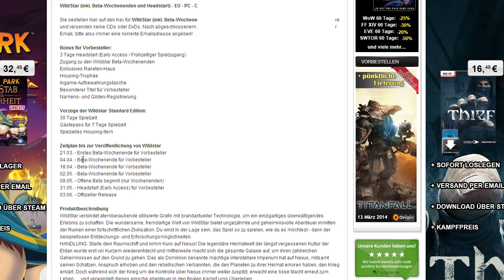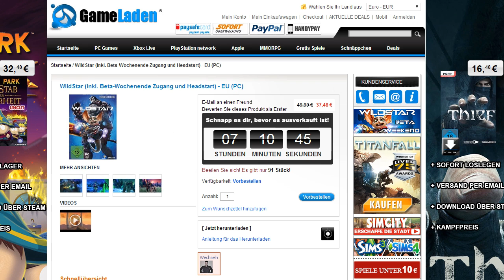Wildstar kaufen und in der Beta spielen